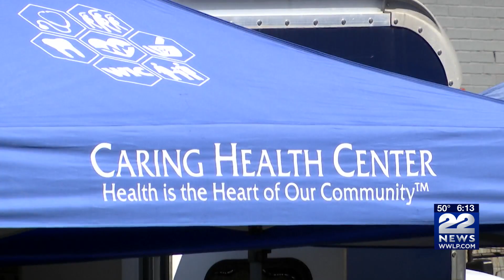2nd Annual Community Easter Egg-Stravaganza in Springfield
The 2nd Annual Easter Egg Hunt and Community Fair is being held on Saturday in Springfield.